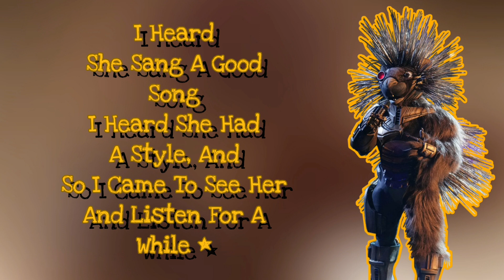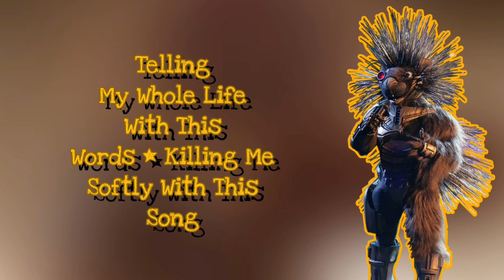Robopine Performs "Killing Me Softly" By Roberta Flack (Lyrics) | The Masked Singer